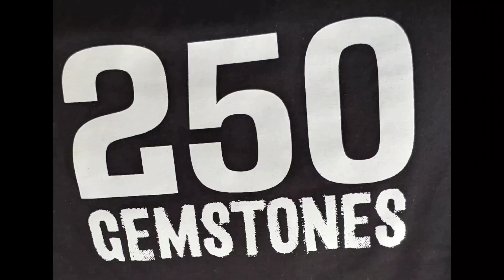Karen Does The Unthinkable At Days In Hotel. Black Woman Stood Her Ground.🧐